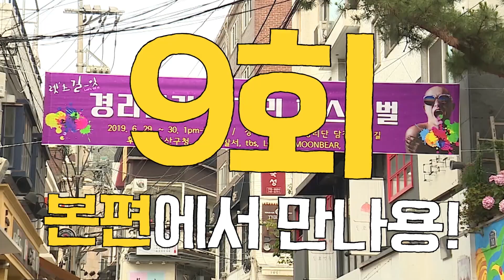레츠길잇에 와준 연예인은 누구인가? ㅇ_X | 홍석천의 오!마이로드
누구인가? ㅇ_X

누가 경리단에 연예인이 왔다 하였어? ㅇ_X